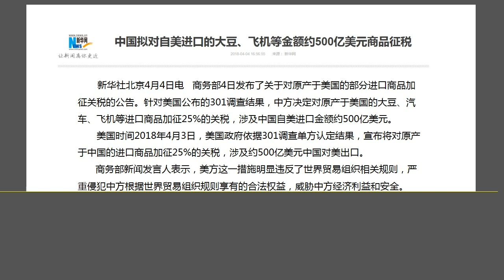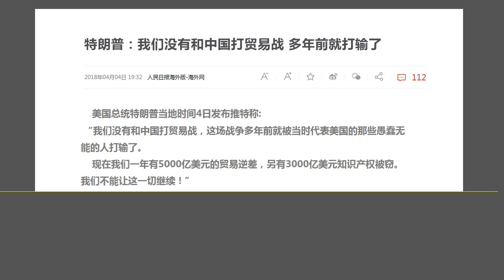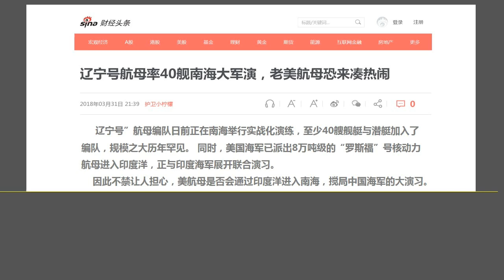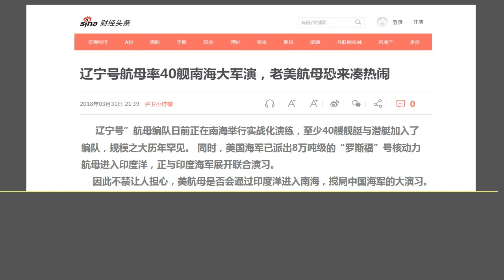大战真的来了：中国宣布对美国的大豆、飞机征税了（2018.4.4）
森哲深谈（367）：大战真的来了：中国宣布对美国的大豆、飞机征税了。